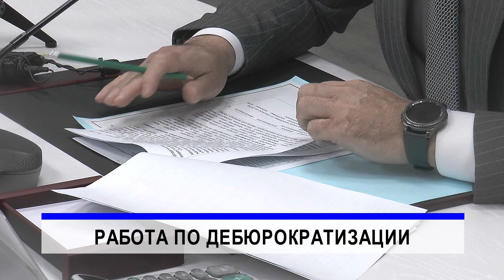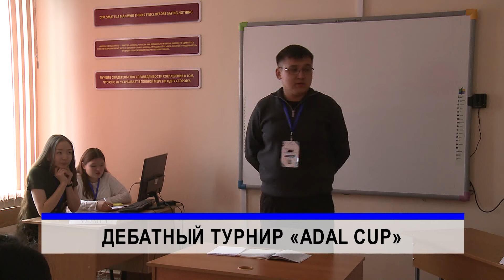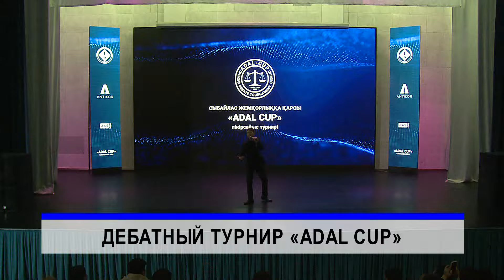14/10/2024 - Новости канала Первый Карагандинский